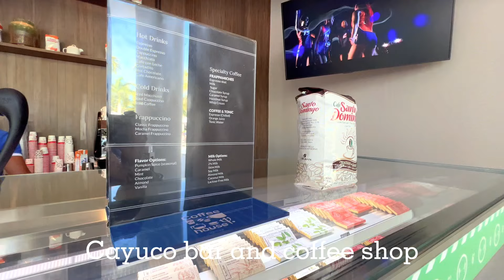Eating everything at Cayuco Buffet All Inclusive | Club Med Miches Playa Esmeralda 202E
We are Aimee (Big sister)  & Maddy (Little sister).  We like to game, art, travel, eat and have fun.  This vlog is our journey.

Hey there, fellow adventurers! Welcome to our super cool YouTube channel! Today, we've got an amazing video idea just for you—get ready to join us on a food-filled adventure at the Cayuco buffet in Club Med Miches Playa Esmeralda in 2022!

Are you wondering what kinds of yummy meals you can enjoy at this awesome place? Well, we've got you covered! We'll be taking you on a mouthwatering tour where we try every single all-inclusive meal at the Cayuco buffet. Yes, you heard that right—every single one!

Get ready to feast your eyes on the most delicious international dishes and special local treats. From appetizers that make your taste buds dance to mouthwatering main courses that will leave you wanting more, this buffet has it all! And don't even get us started on the amazing desserts!

We'll show you how the talented chefs work their magic in the kitchen, creating scrumptious meals just for you. It's like being in a food paradise, where every bite is a taste sensation!

So, grab your hungry tummies and join us on this food-filled adventure at Club Med Miches Playa Esmeralda's Cayuco buffet in 2022. It's going to be so much fun, and we can't wait to share this yummy experience with all of you!

Make sure to hit that like button, leave a comment telling us your favorite food, and don't forget to subscribe to our channel so you won't miss any of our exciting adventures. Get ready to dig in and let's start our foodie journey together!